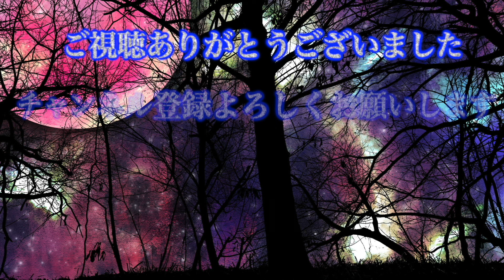[怖い話] ナイスガイ（怪談朗読）